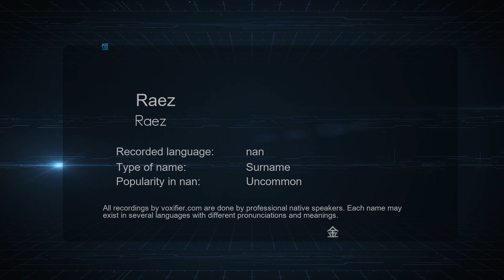How to Pronounce Raez (Raez) in nan - Voxifier.com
This is the nan pronunciation, gender, and phonetics recording of the name Raez (Raez). The same name may exist in other languages with different pronunciations. Check the meaning of name along with other possible pronunciations or similar names for free Voxifier uses the help of expert linguists to simplify pronunciations by replacing some special sounds with sounds more commonly available across all languages.